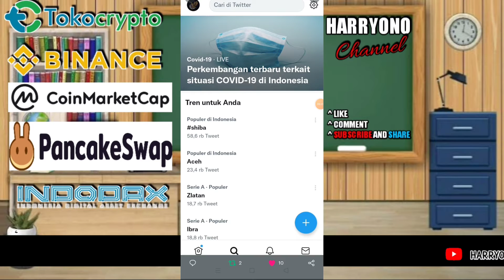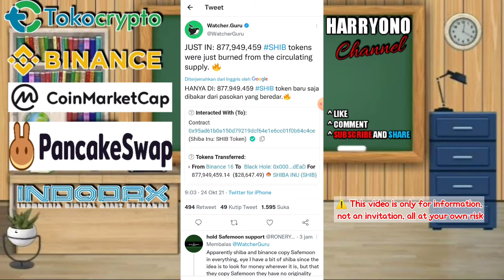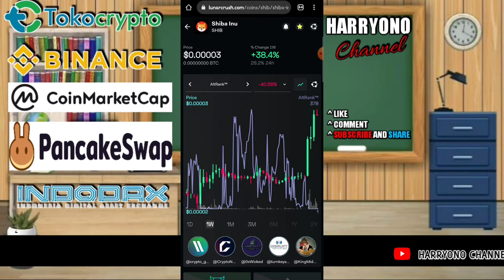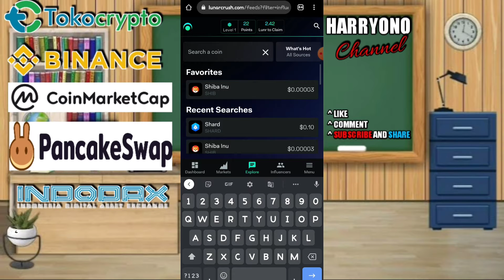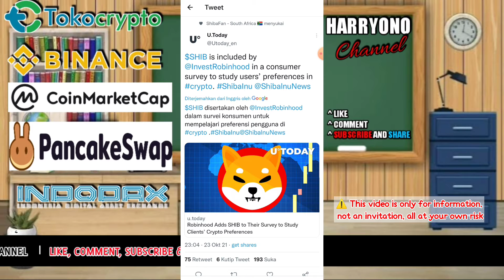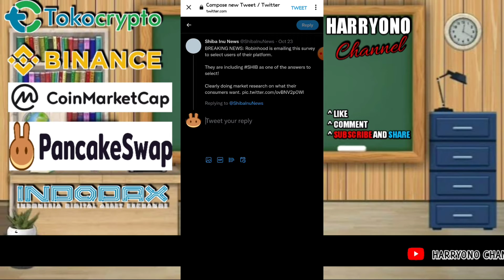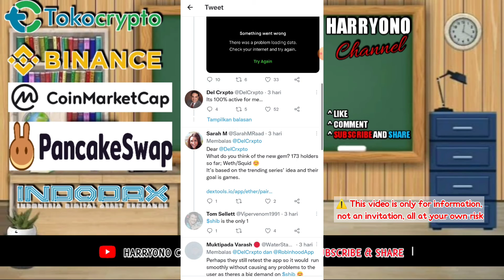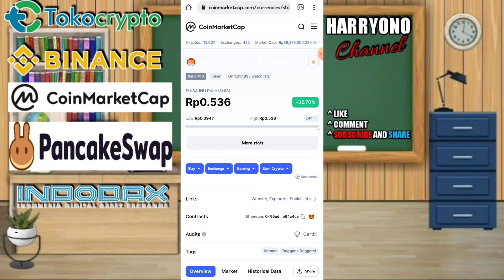Shiba army wajib tau | Tembus ATH baru Shiba inu Pump 50%+++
Shiba Inu 1 Week AltRank™ is down -38.95% to 105 with price up 50.72% to $0.00003

$SHIB Shiba Inu LunarShare @LunarCrush